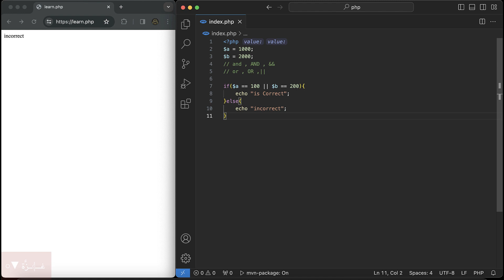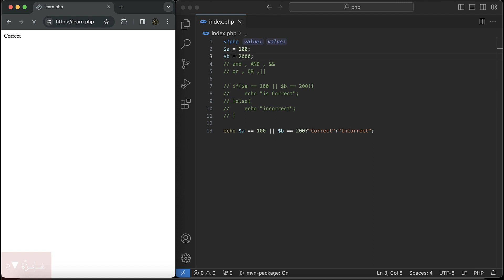#17 set your multiple condations